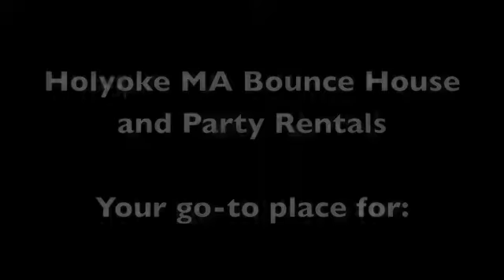Holyoke MA Bounce House & Party Rentals - Holyoke MA 01040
today to see pictures of all of our rental items. We deliver to Holyoke MA and the surrounding area.

Holyoke MA 01040
United States
Holyoke MA Bounce House & Party Rentals

Tent Rentals in Holyoke MA, Party Rental, Bounce House Rental, Moonwalk Rental,Tables and Chairs Rental, Water Slide Rentals & Event Rentals